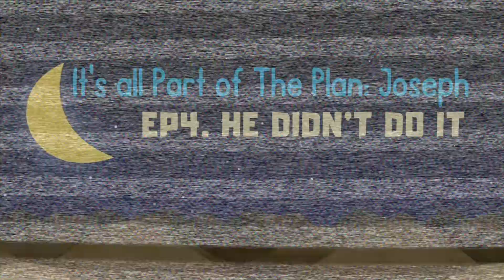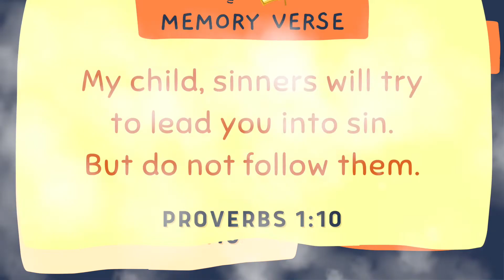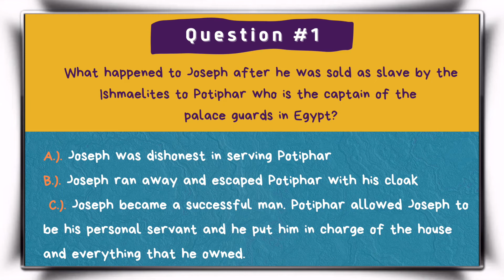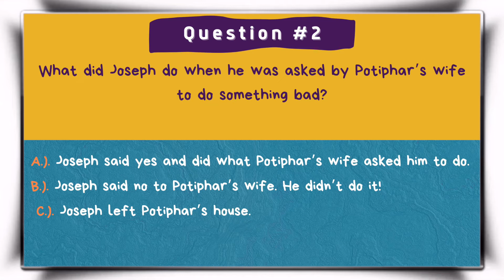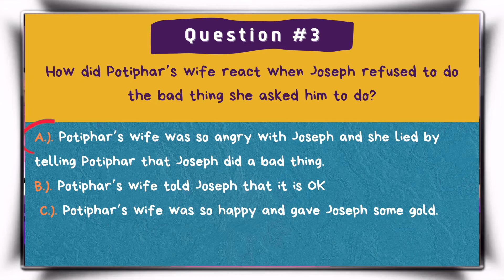IT'S ALL PART OF A PLAN: JOSEPH - E04 HE DIDN'T DO IT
It's All Part of  a Plan: Joseph Episode 4
Title: He Didn't Do it

Main idea:  We can trust God to take care of us in all situation-good or bad

Memory Verse: My child, sinners will try to lead you into sin. But do not follow them.
Proverbs 1:1